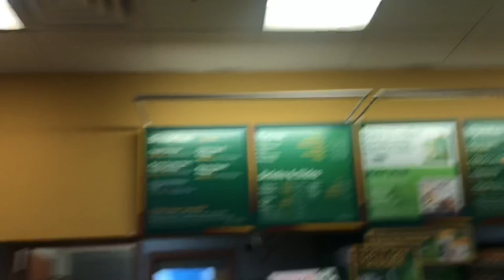MY FIRST TIME GOING TO SKYZONE❗️❗️ | VLOG #1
This day was quite interesting 😂😂 my bun came off but I couldn’t record that because I wasn’t with my phone. It’s all good though I really hope y’all enjoy watching this❤️

SOCIALS 📱